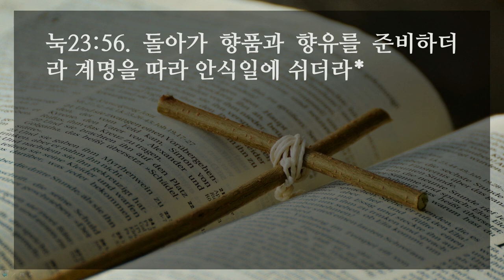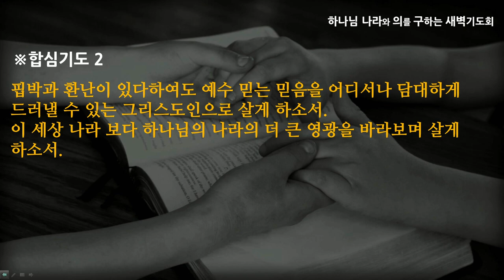[선한목자교회] 새벽기도 2021년 03월 26일 | 진리와 함께 반드시 사랑을 붙잡으라 - 김은창 목사 [누가복음 23:1-56]